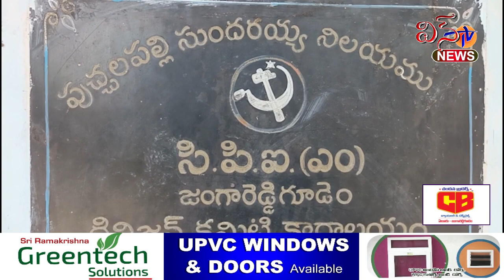జంగారెడ్డిగూడెం..పోలవరం నిర్వాసితులకు న్యాయం చేసిన తర్వాతే ప్రాజెక్ట్ ప్రాజెక్టు పనులు పూర్తి చేయాలి